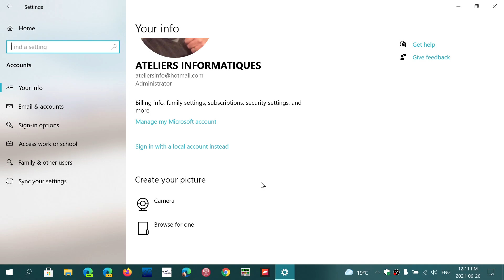Windows 11 Local Account will be in pro version only Home will need internet access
Home version will require internet access for setup, only Pro will let you go to a local account setup